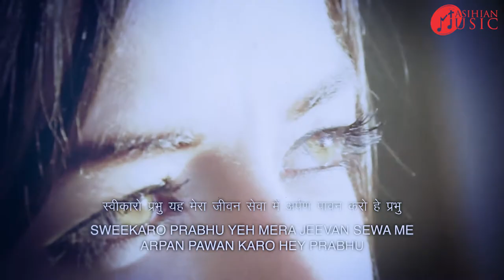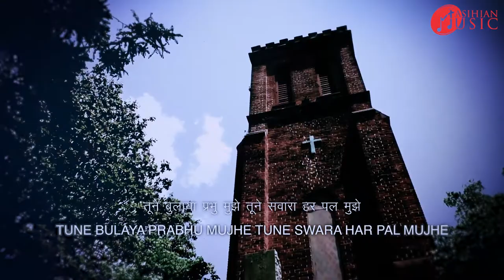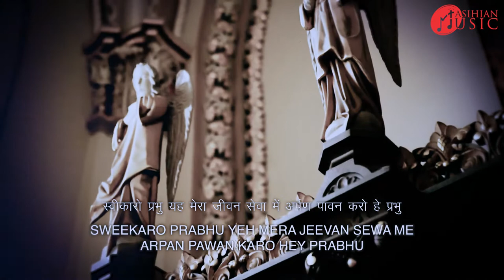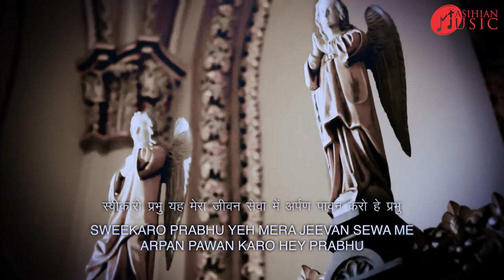SWEEKARO PRABHU | BEAUTIFUL JESUS CHRISTIAN SONG 2021 - MASIHIAN MUSIC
SWEEKARO PRABHU | MASHIHAN MUSIC | HINDI CHRISTIAN WORSHIP SONGS | HINDI CHRISTIAN SONGS

Sweekaro Prabhu is an offertory song to be sung during the Mass in the Church.

Sweekaro Prabhu is a hindi church devotional song. PRAISE THE LORD SONG It is a song offering oneself to God and asking for the blessings and thanking God for the beautiful life he/she has got. God only guides everyone to the path of righteousness. Give generously to God and without a grudging heart, then because of this the Lord your God will bless you in all your work and in everything you put your hand to.

 “Therefore, I urge you, brothers and sisters, in view of God’s mercy, to offer your bodies as a living sacrifice, holy and pleasing to God—this is your true and proper worship”. Romans - 12:1

Sweekaro prabhu ya mera jeevan sewa mai arpan pawan karo hey prabhu -2
Sweekaro prabhu sweekarooo...9

Tune bulaya prabhu mujhe tune swara har pal mujhe -2
Tune jo chaha maine kia tune sambhali mere naiya -2
Sweekaro prabhu sweekarooo...

Gehu ki roti me hu laya rang ve ras bhi leke aya -2
Shram ke phal hai sajan har tera he dan hai palanhar -2
Sweekaro prabhu ya mera jeevan sewa mai arpan pawan karo hey prabhu -3
Sweekaro prabhu sweekarooo...

Album:- Sujaan Vol.2`
Song:- Sweekaro Prabhu
Singer:- Balraj
Lyrics:- Fr. Ignatius Kujur
Orchestration: Praveen Dutt
Re-arrangement and Recreated by- Masihian Music

Download Mobile App :
For Android:-